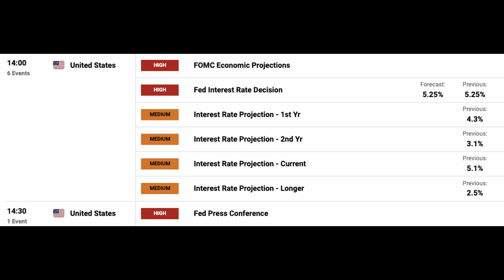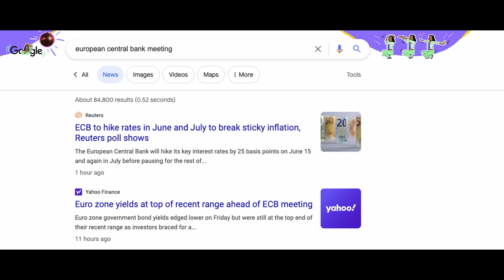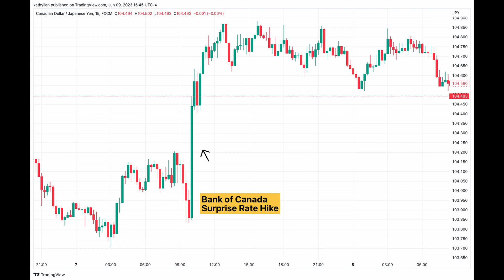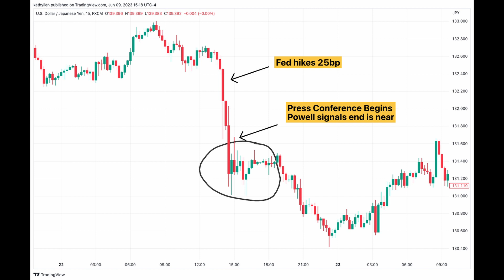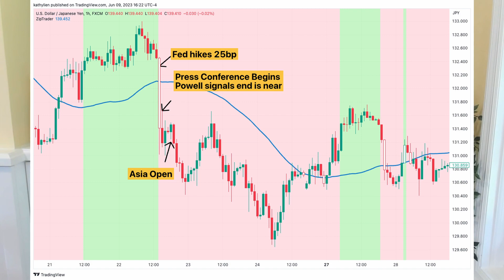The RIGHT Way to Trade Central Bank Rate Decisions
Trading central bank rate decisions can be risky but you can improve your chances of success by focusing on these specific opportunities.